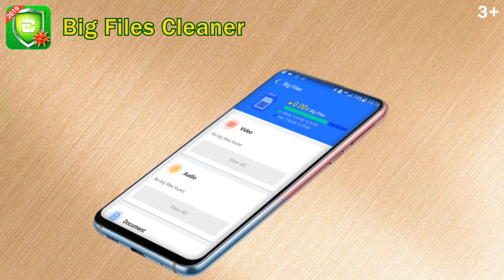Virus Cleaner—Cooler, Cleaner,Antivirus (FREE) 3.8-1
Virus Cleaner is super antivirus cleaner for android phone. It's free antivirus, and powerful antivirus engine inside. Also the virus cleaner is fast virus remover, phone cleaner, security master, WIFI security, super speed booster, notification cleaner, phone booster battery saver, CPU cooler, RAM cleaner, virus removal, cache cleaner, clean android master, phone booster, RAM booster, anti malware, phone security, and antivirus cleaner.

Feature Highlights:
☞Antivirus Free: powerful antivirus engine inside, app scan and deep scan.
☞Virus Cleaner: virus scaner, virus removal & virus cleaner.
☞Phone Security: super phone security master to protect data privacy, anti-virus, and virus removal.
☞Phone Cleaner: super fast phone cleaner to make phone clean.
☞Speed Booster: super speed cleaner speeds up mobile phone to make it faster.
☞Phone Booster: phone booster make phone faster.
☞RAM Cleaner: RAM cleaner or memory cleaner clean the memory consumption apps .
☞Battery Saver: save power and power clean, extend battery life effectively.
☞Phone Cooler: phone cooler kills overheating apps to keep CPU temperature down.
☞WIFI Security: protect WIFI from privacy leak.
☞Notification Cleaner: mute and clean noisy notifications.
☞Game Booster: Boost phone for playing games.
☞Clean Big Files: Use phone cleaner feature to clean big files.